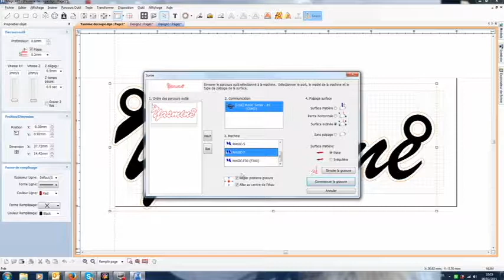Découpe Prénom collier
Découpe d'un collier prénom avec la machine de gravure Magic-7